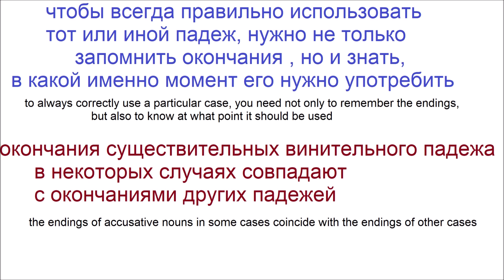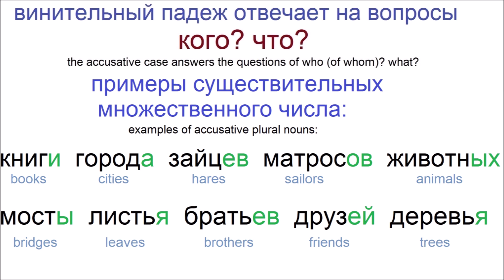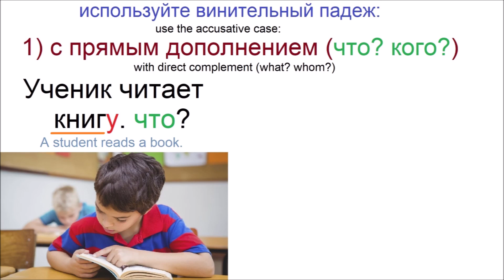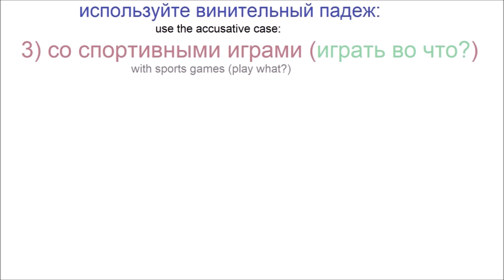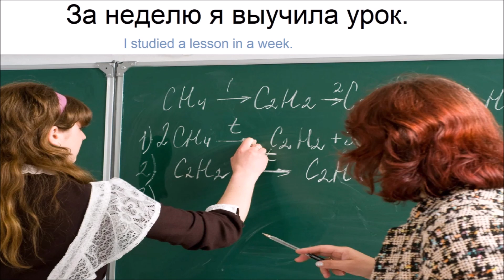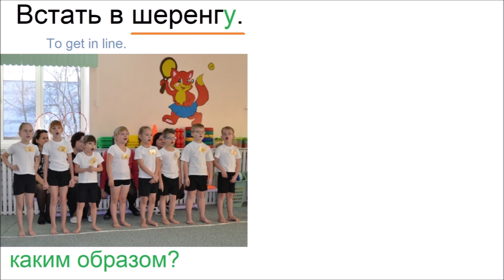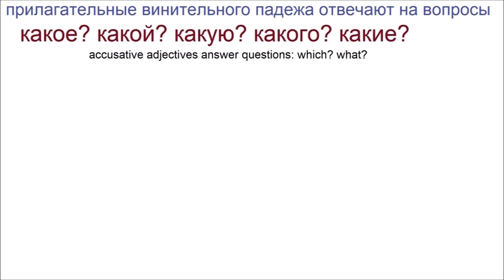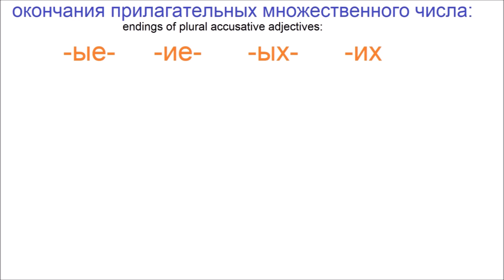№ 568 Винительный Падеж / грамматика русского языка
Основные грамматические правила употребления и использования винительного падежа.